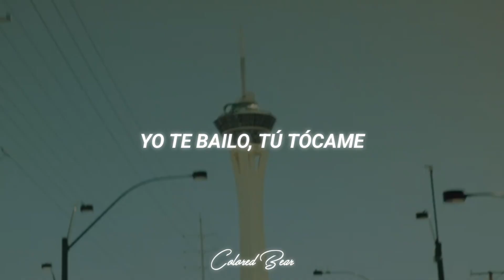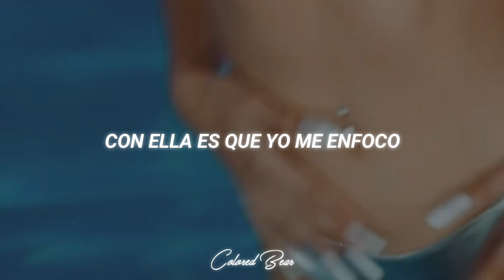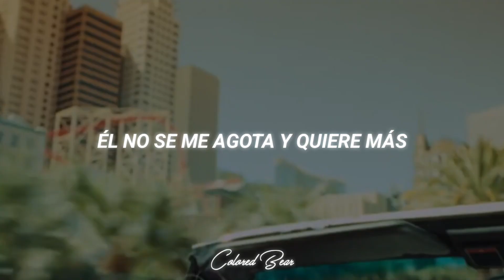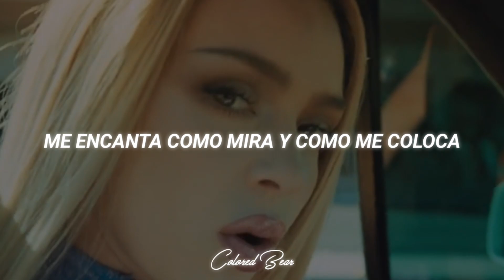Bad Gyal, Myke Towers - Mi Lova [Letra + Video Oficial]•